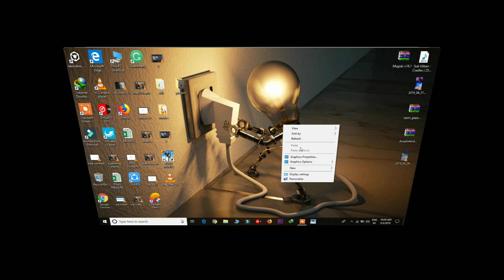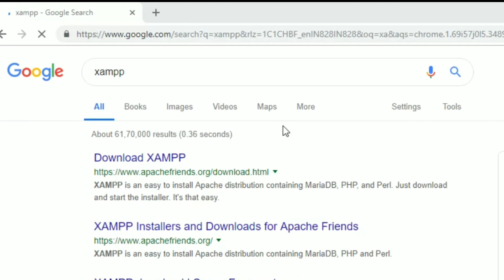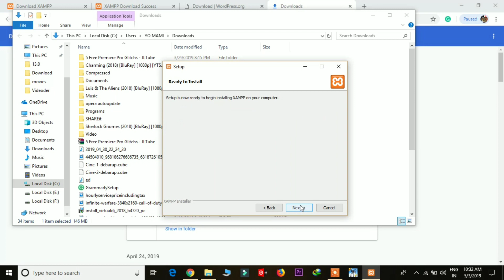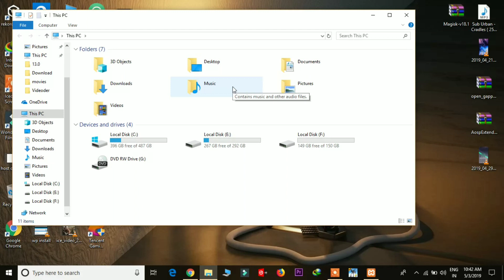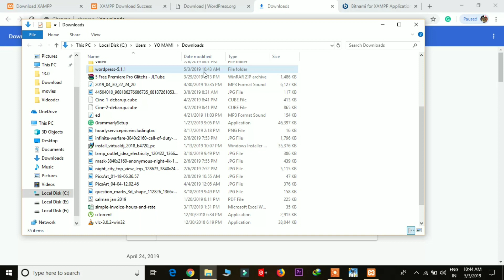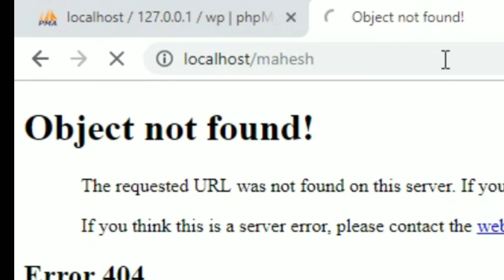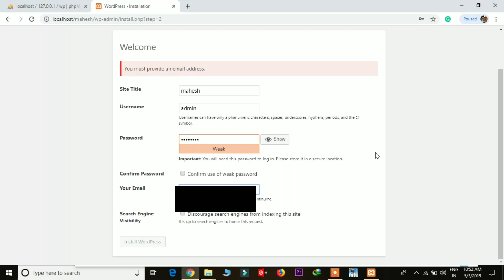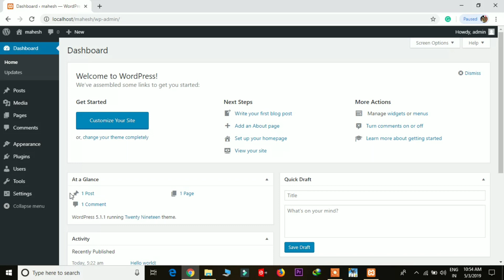Install WordPress In Xampp - How To Install WordPress Locally On Any Computer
Hello guys in this tutorial I am going to show you how you can install wordpress locally on your computer. So many people ask me about how to install wordpress locally on any computer so previously I installed wordpress locally on Android so now we are going to install wordpress locally on your computer. So guys if you want to install full wordpress locally on any computer then watch this video till the end. In this tutorial I am going to use xampp server to install WordPress on our PC. so follow step by step method to install wordpress locally on any computer. This video is all about how to install wordpress in hindi. how to install wordpress in windows 7. how to install wordpress localhost. how to install wordpress locally on windows 7. how to install wordpress localhost xampp. how to install wordpress locally using xampp. how to install wordpress locally on windows 10. how to install wordpress locally.

REQUIREMENTS :

(1) download xampp server software for your PC from the given link below or from the Google search

(2) now next you need to download wordpress zip file from the given link below or from the Google search.

How To Install WordPress Locally On Any Computer step-by-step:

(1) first of all install xampp server on your computer following this video.

(2) now you need to open xampp server software on your PC. now you will see lots of options to start so you need to start two options which is Apache and MySQL. After start Apache and my SQL you need to minimise a software.

(3) next step you will need to extract your wordpress zip file using 7zip for Windows software on your PC.

(4) after that you will get wordpress folder so copy that folder or move that folder into C:drive/xampp / Htdocs folder. After that you will need to change the folder name whichever you want so I am going to change wordpress folder name to my name Mahesh. it will help to to use localhost on your PC.

(5) now just open Chrome browser for Firefox browser of your computer. Now type localhost and press enter. Now you will see xampp server dashboard on your screen. First of all we need to create database for a website so just click on PHP my admin option on top right corner. After that click on database then choose your database name then press create. it will automatically create a database for your website so I am going to put WP as a database name you choose whatever you want.

(6) after that your database is ready to connect your wordpress website so type localhost / Mahesh and press enter. Now you will see wordpress Sign up page first choose your language across next. It will ask for database name username and password show so put like this:

Database name =wp ( which name you give to your database)
Username=root
Password=(blank)

(7) login to your wordpress dashboard using your username and password. after that you will see your wordpress backend dashboard you can manage all things from here.

(8) useful links:

Access your wordpress dashboard: localhost / Mahesh / wp-admin

Done now your wordpress locally installed on your computer.